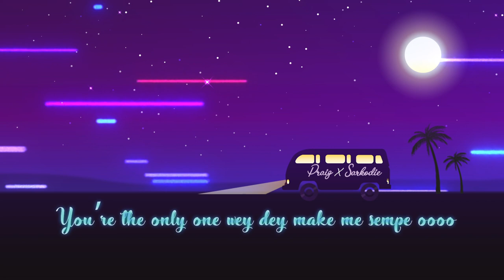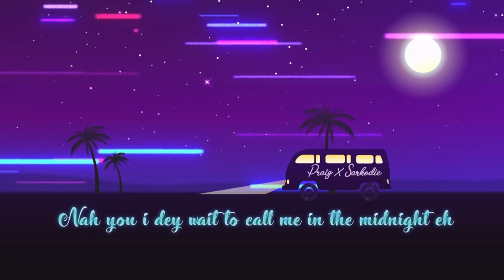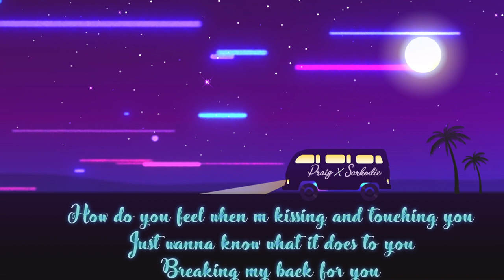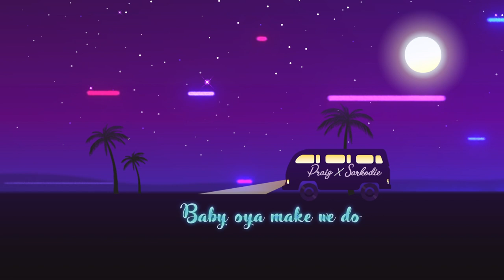Praiz - Me & You Feat Sarkordie (Lyrics Video)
Lyrics Video To Me & You By Praiz Feat Sarkodie